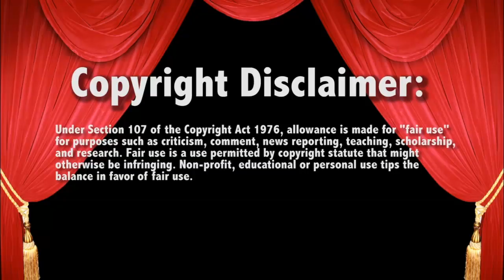Drew McIntyre v Cedri Alexcander 7/15/19